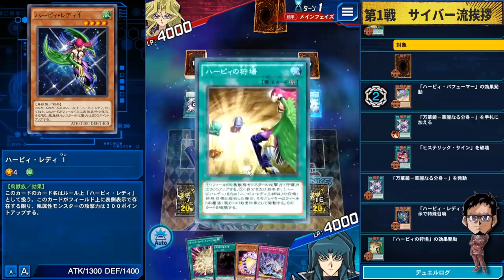【運営のイジメ】俺はサイバー流を救いたい。【遊戯王デュエルリンクス 実況No.1349】【YuGiOh DuelLinks】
運営のイジメに全力で耐えろ
もはや誰一人使っていないサイバー流
使うなら今でしょ！！！！！！！
ぼくがサイバー流を救います。

先攻は捨てました。

メンバー登録はこちら

実況に使っている機材

▼イヤホン

▼キーボード

▼webカメラ

デュエルリンクスおすすめ動画

コメントに関するお願い

✅使用楽曲
　　など

名前：RYU
●UUUM所属。